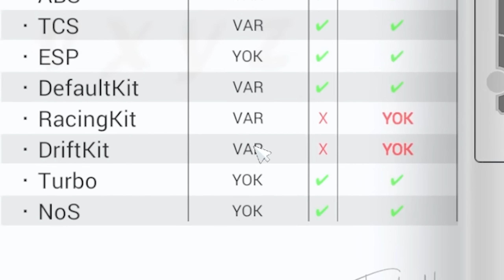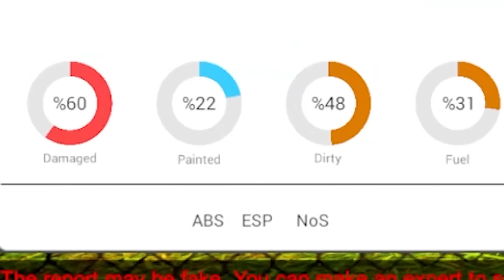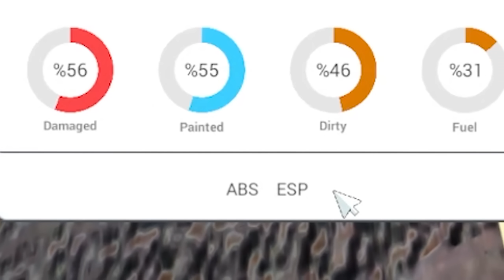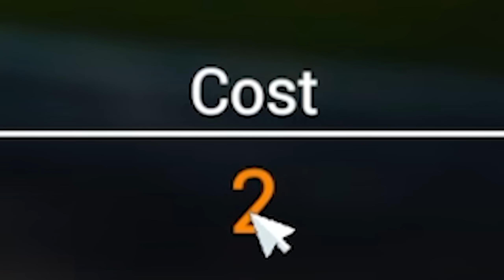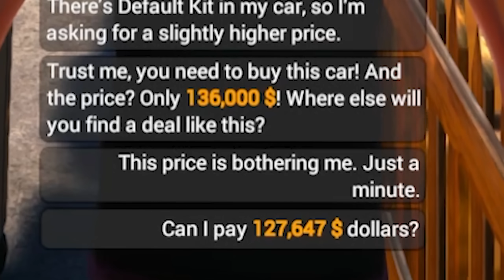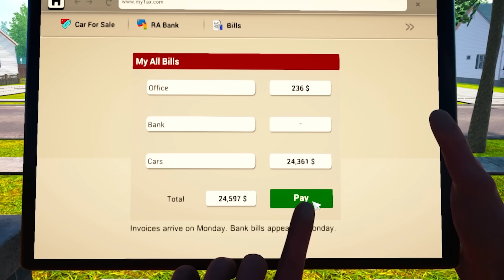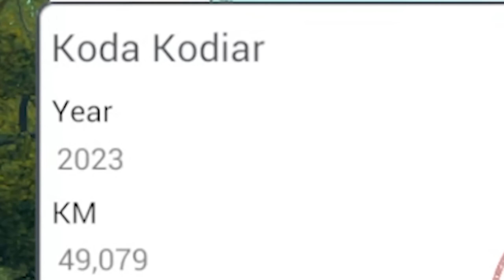ΑΓΟΡΑΣΑ ΣΠΙΤΙ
Αγόρασα το μοναδικό σπίτι στο Car For Sale Simulator 2023... και καινούργιο αμάξι

CAR FOR SALE SIMULATOR 2023 GREEK GAMEPLAY AXEL